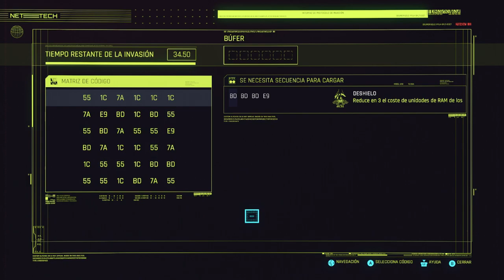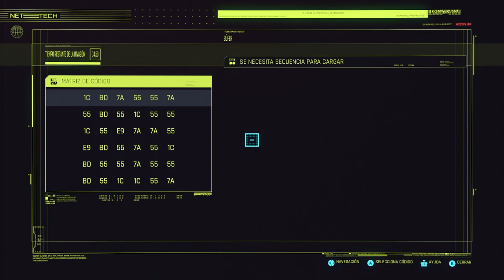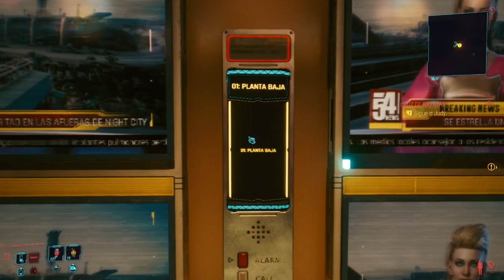Cyberpunk 2077 / Directo 14 / Maiko nos la intenta colar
Bienvenidos un dia mas a mi canal con Cyberpunk 2077... En este capítulo vereis como Maiko la "amiga" de Judy intenta hacerse con el control de el prosti y a mi no me da la gana